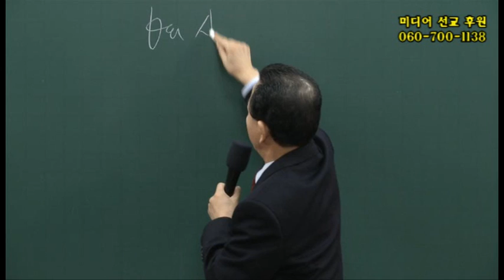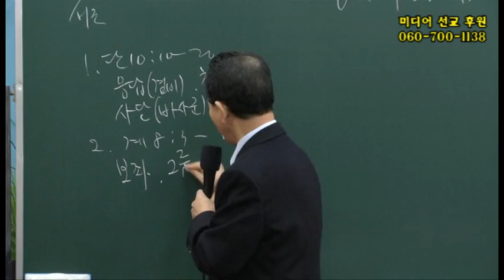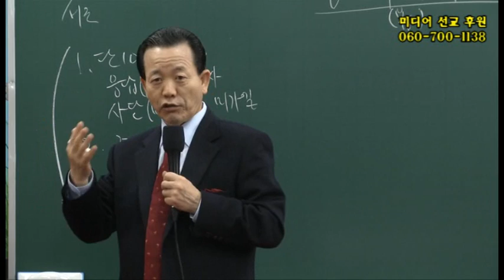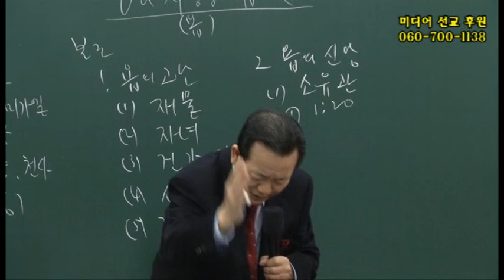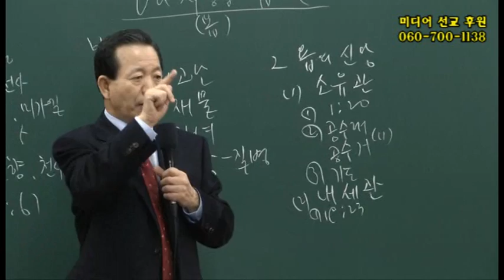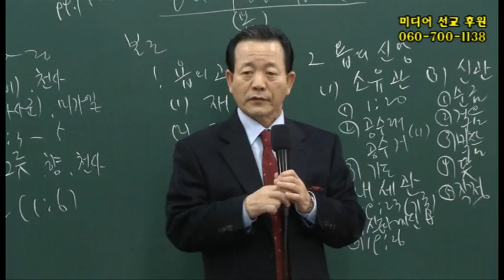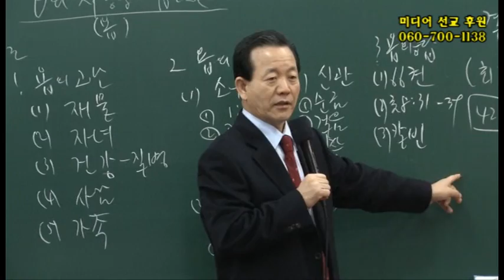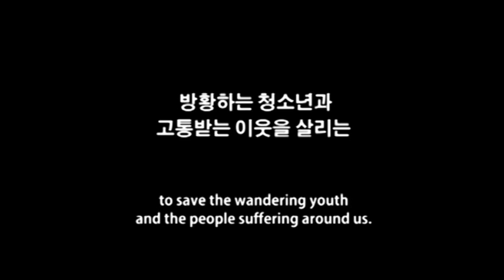2013년02월17일 임마누엘교회2부예배